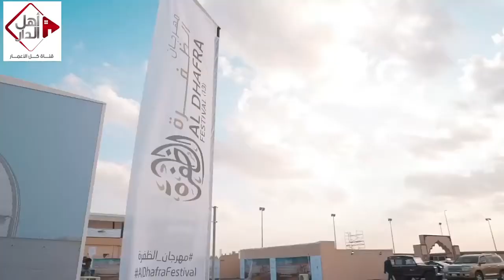الحلقة الثامنة والثلاثون - مهرجان الظفرة